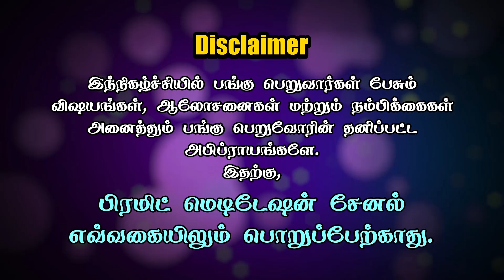இந்த கோரிக்கைகள் வருவது சரியா by Kumari || PMC Tamil